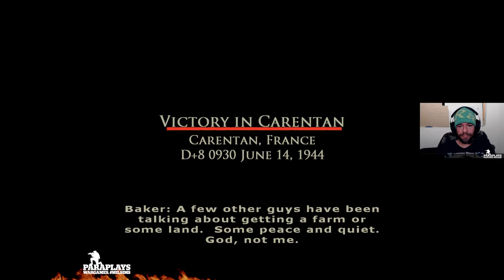Brothers in Arms ►17 : Road to hill 30 FINAL PART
One of a kind: Brothers In Arms Road to Hill 30 is the only first-person tactical shooter set in WWII.

Real military tactics: Intuitive and easy-to-use squad controls appeal to both the hardcore and mainstream gaming audience.

Real soldiers: Featuring a cast of more than 20 characters, each with a unique personality, appearance, and style.

Revolutionary AI system: Allies and enemies use the standard operating procedures of fire and maneuver to flank and kill their foes.

Unprecedented authenticity: Historically accurate and detailed battlefields, events, and equipment re-created from Army Signal Corps photos, aerial reconnaissance imagery, and eyewitness accounts.

Innovative multiplayer: Players command three-man AI teams in a battle of wits and skill to accomplish exciting objectives.

Award-winning team: Gearbox Software, creators of Half-Life Opposing Force and developers of James Bond: Nightfire, Counter-Strike, and Halo (PC).